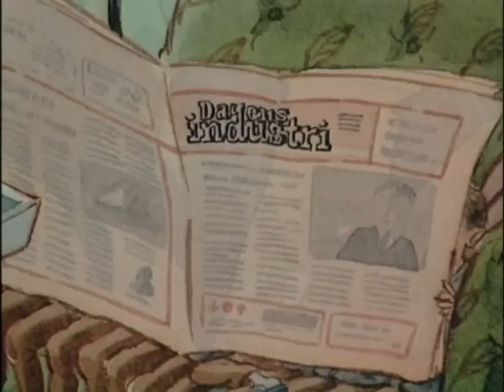Skymningssagor - Else-Marie och småpapporna Del 2 SWEDiSH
Mikaela Nygren läser sagan om "Else-Marie och småpapporna", skriven och illustrerad av Pija Lindenbaum.